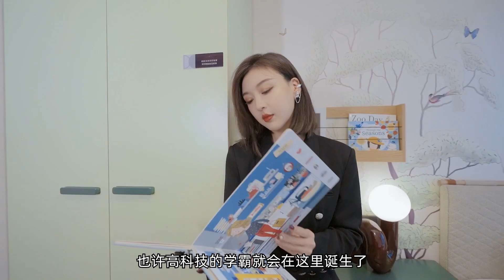住在华为旁有多厉害，点点带你来深圳新的华为基地旁看一看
测评热门楼盘，分享看房日记和避坑指南！